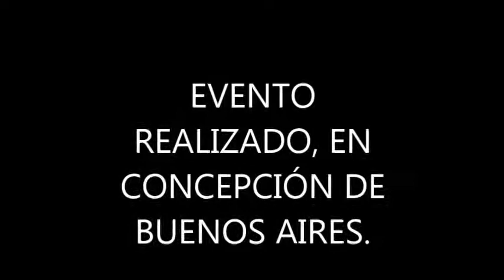JORNADA REGIONAL,DEPORTIVA Y CULTURAL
EVENTI REALIZADO EN CONCEPCION DE BUENOS AIRES